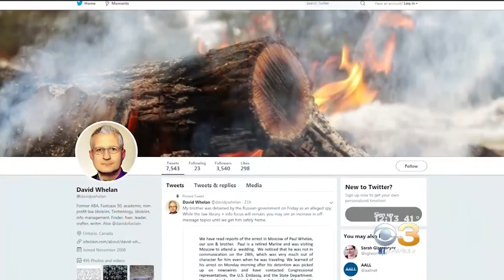American Paul Whelan Detained In Russian On Espionage Accusations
Secretary of State Mike Pompeo is hopeful the U.S. will get access Wednesday to Paul Whelan.